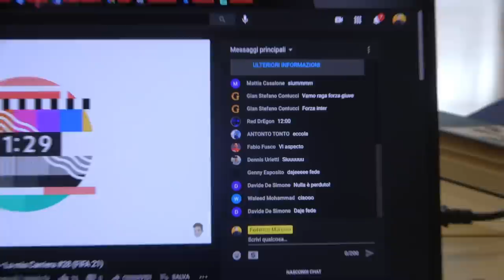ROVESCIATA DEL PORTIERE AL 95'!!! 🎙⚽️ VI PORTO IN TELECRONACA CON ME!! #5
Un viaggio durato 6 giorni, ricco di partite emozionanti, con traverse e giocate clamorose a tempo scaduto!

Unisciti al Telegram e hai la possibilità di vincere maglie gratuite.

🙋‍♂️ Federico, 21
📍 Roma